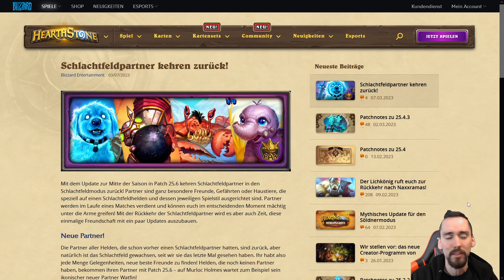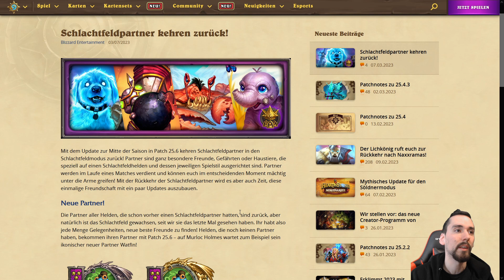Hearthstone: Patchnotes 25.6 mit Infos zum neuen Addon!